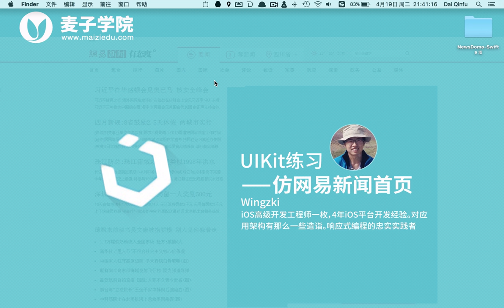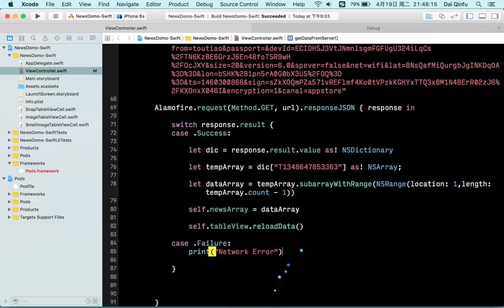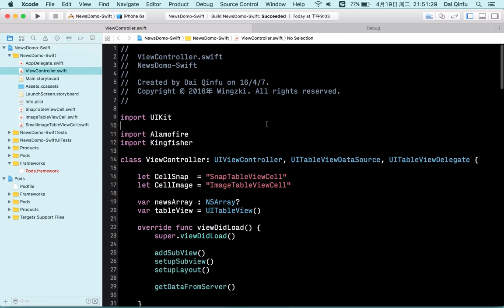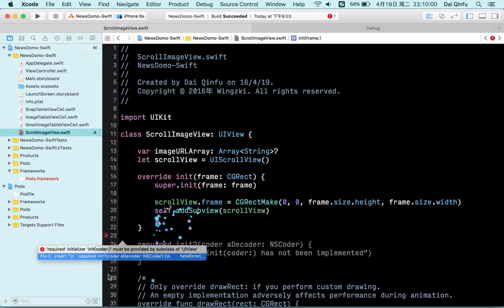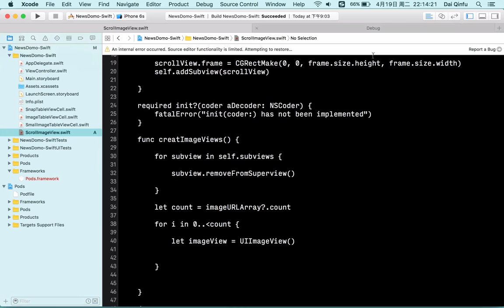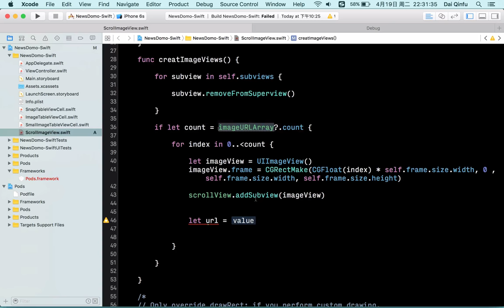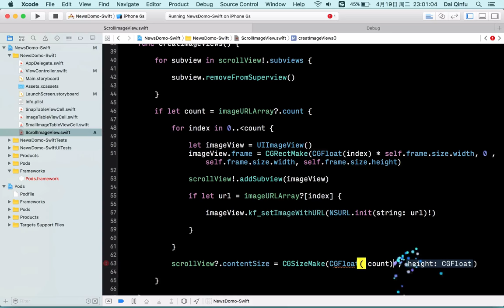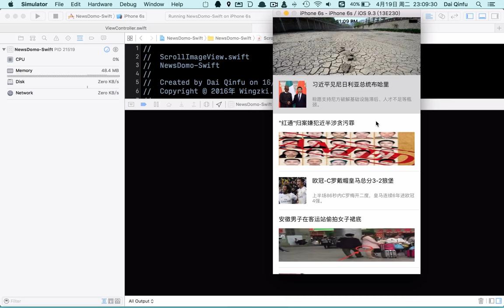UIKit练习 仿网易新闻首页 10 10 scrollView上